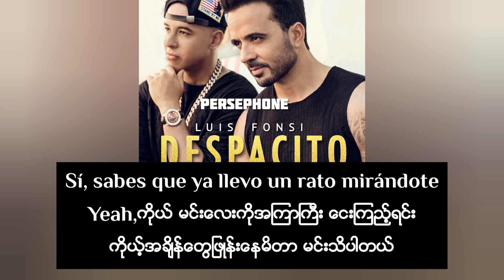(18+) Luis Fonsi , Daddy Yankee - Despacito | Myanmar Subittles ( Lyrics )